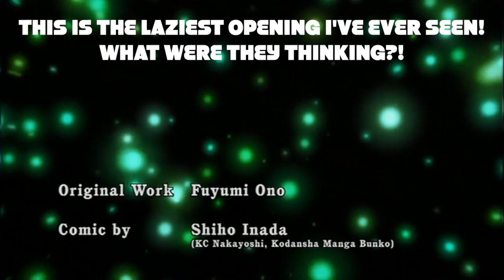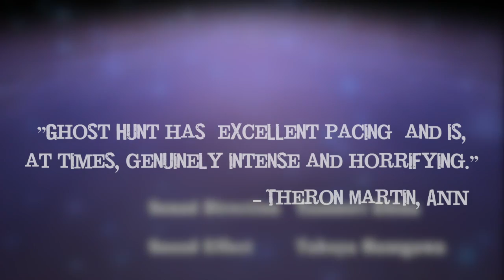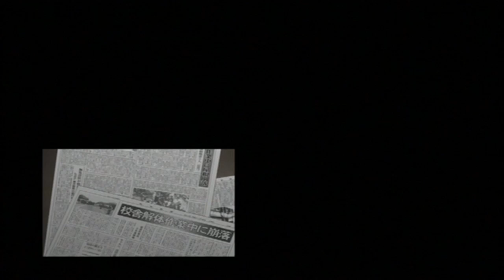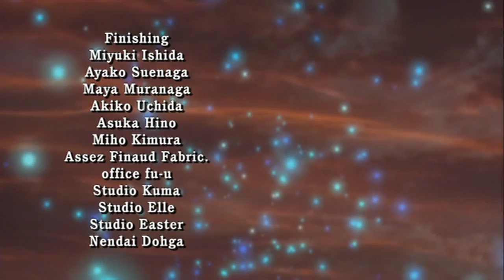Cover By Cover - Ghost Hunt (Anime Graveyard, Part Two) | Animerica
The Anime Graveyard rolls on as Will and JT finally find some ghosts! Unfortunately, they have some very annoying company...